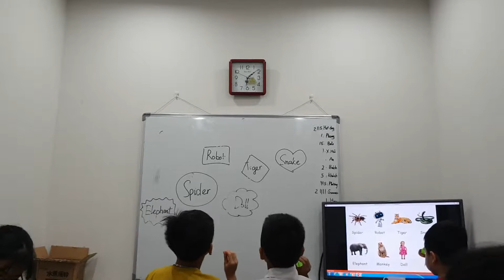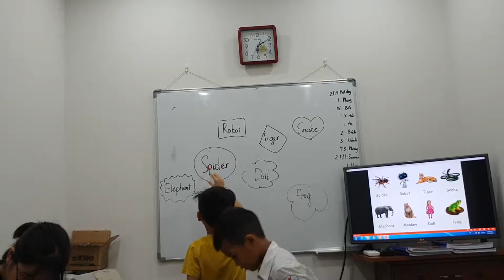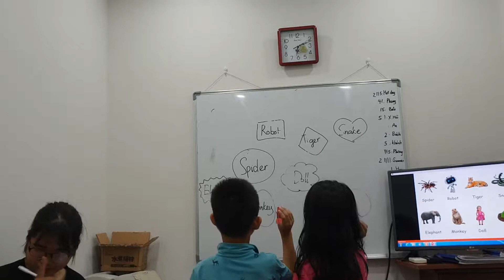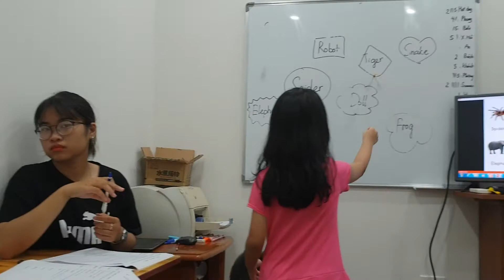Dart game - Phong ft Xuân Hải, Huy ft Phương - Ms Jenny's class